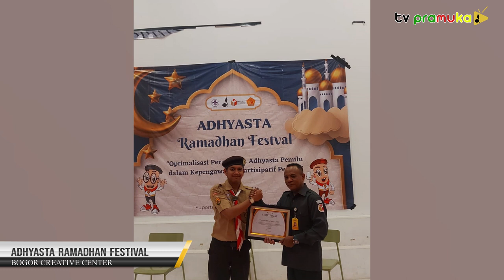[SekilasPramuka] Edisi Jumat 7 April 2023 - Adhyasta Festival Ramadhan & Wafatnya Bapak Abdul Hamid